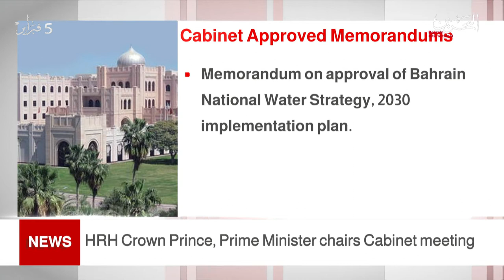BAHRAIN NEWS CENTER : ENGLISH NEWS 01-02-2021